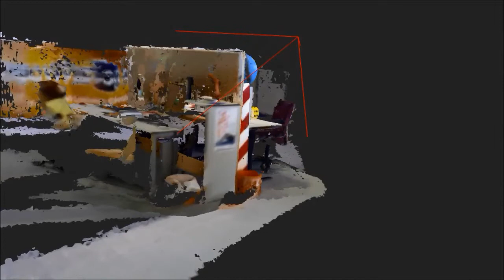Geometric 3d reconstruction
Merging individual sensor scans into a consistent combined representation.

Geometric 3D reconstruction encompasses techniques for merging individual exteroceptive sensor scans (mainly camera or laser-based) into a consistent 2D or 3D representation.